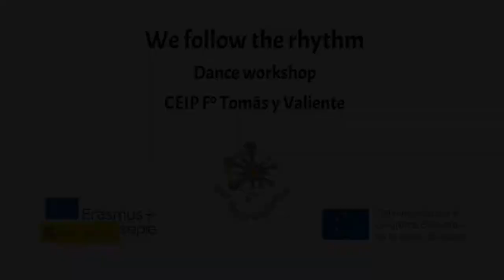We follow the rhythm. Dance Activity. CEIP Fº Tomás y Valiente. Arte por la convivencia. Erasmus +